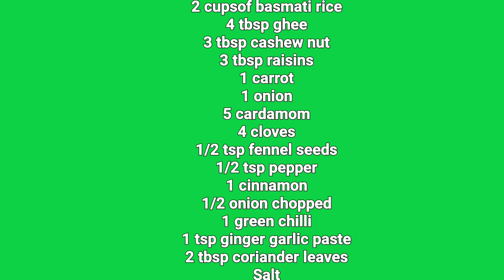ഇങ്ങനെയാണോ നെയ്ച്ചോർ ഉണ്ടാക്കുന്നത് || Perfect Malabar Ghee Rice Recipe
Ghee rice recipe in Malayalam
Malabar Style Ghee rice
ഒട്ടും കുഴഞ്ഞു പോകാതെ നെയ്ച്ചോർ തയ്യാറാക്കാം

Ingredients

2 cupsof basmati rice
4 tbsp ghee
3 tbsp cashew nut
3 tbsp raisins
1 carrot
1 onion
5 cardamom
4 cloves
1/2 tsp fennel seeds
1/2 tsp pepper
1 cinnamon
1/2 onion chopped
1 green chilli
Juice of half lemon
1 tsp ginger garlic paste
2 tbsp coriander leaves
Salt